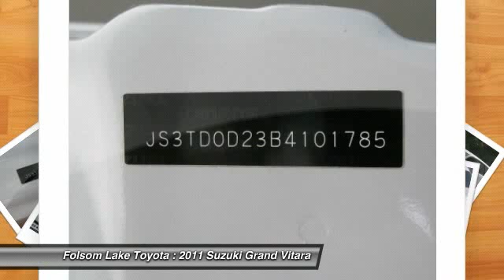2011 Suzuki Grand Vitara at Folsom Lake Toyota in Folsom B4101785R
Check out this 2011 Suzuki Grand Vitara. This GRAND VITARA PREMIUM 4X4 is part of a very special purchase of excess inventory out of a local corporate fleet. We hand selected each one and made terrific buys due to a long term relationship and our ability to pay cash and buy in volume. It has been very closely inspected and is free of any negatives on CARFAX .no accidents, no salvage, no lemon law buyback, no police reports, no fire, no flood, no odometer discrepancies, and no theft recoveries. . It has been completely reconditioned and serviced to like new standards. Immaculate inside and out, hurry supply is limited and this is a very special opportunity. This one is equipped with NAVIGATION, power windows, power locks, cruise and more. For more information on this specific model, please click our link to Auto Bio. Here at Folsom Lake Toyota, we stand by our products. Every vehicle, whether Certified or not, goes through a very rigorous inspection, and is not available for sale unless it meets our standards. The Special Internet Price is $18868. Contact the dealership today at (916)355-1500.